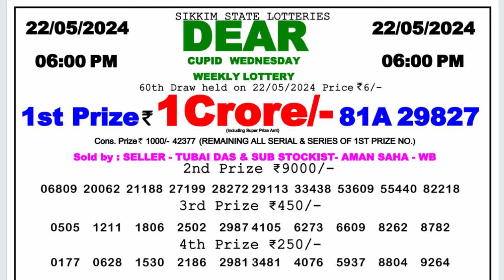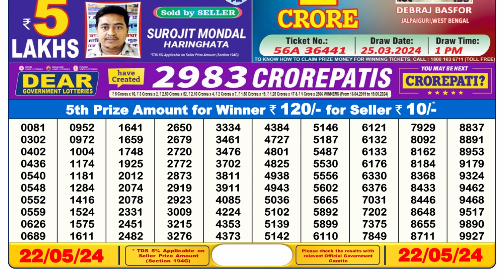🔴 Lottery Sambad Live 06:00pm 22/05/24 Day Nagaland State Dear Lottery Result Pdf Download